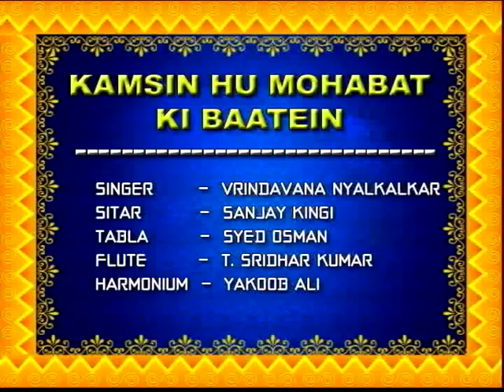Adaab Hyderabad - Ghazals by Vrindavana Nyalkalkar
Ghazals by Vrindavana Nyalkalkar